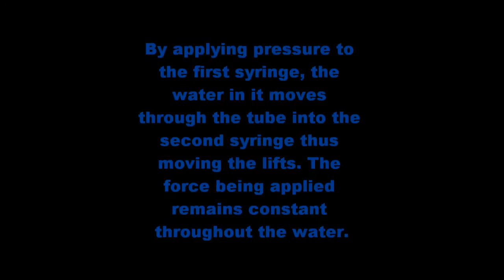Fluid Hydraulics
My project is based on fluid hydraulics. Hydraulics is defined as a branch of science that deals with the practical applications of liquids in motion. The basic principle for fluid hydraulics is Pascal's law which states that when there is an increase in pressure at any point in a confined fluid, there is an equal increase at every other point in the container.
STEM Projects, Harmony STEM, Harmony Schools, Harmony Science Academy, HPS, Charter Schools, PBL, T-STEM, Science Demonstrations, Physics Demo, STEM educators, STEM Teachers  Race to the Top, Dr. Soner Tarim, Individualized education, blended learning, 21 century skills, next generation science